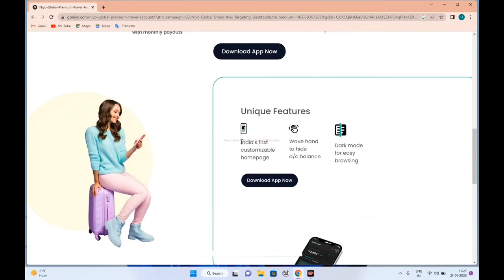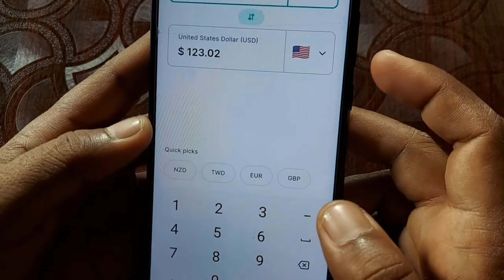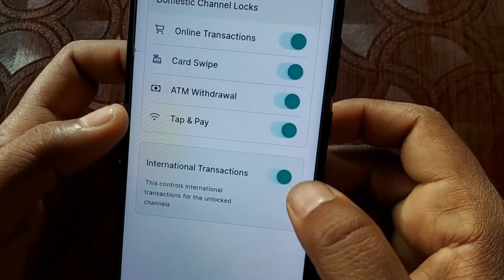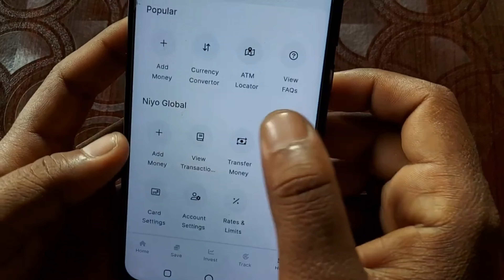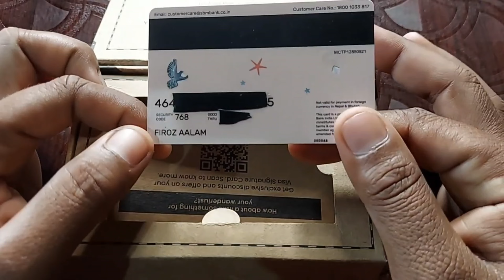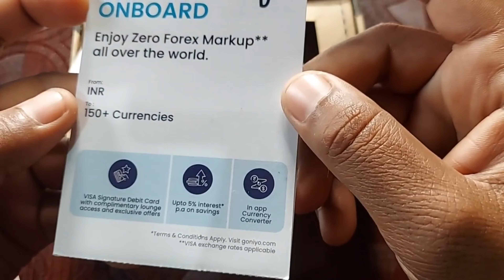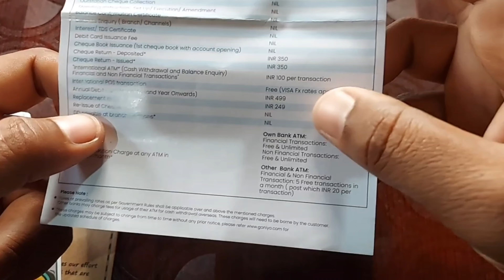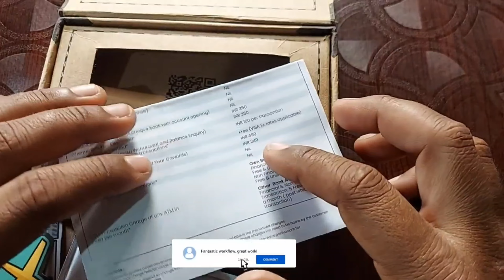Niyo global account opening | international bank account open online